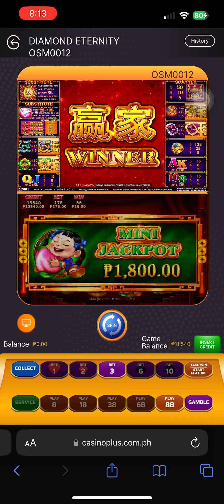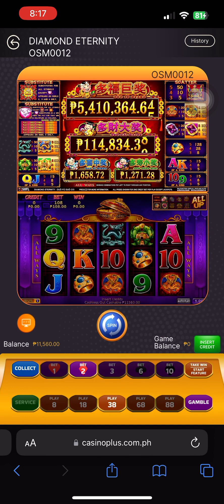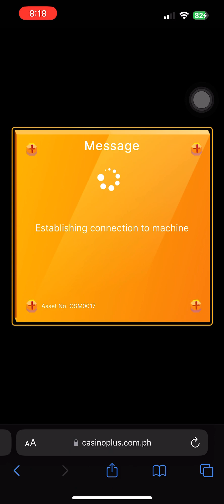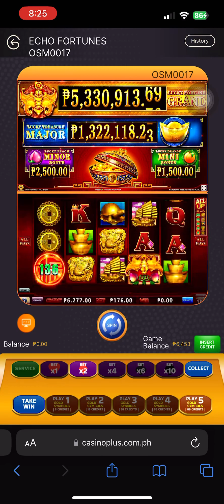ONLINE CASINO - DIAMOND ETERNITY X ECHO FORTUNES UP TO 352php BET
Play responsibly